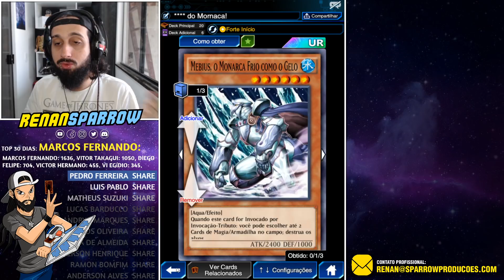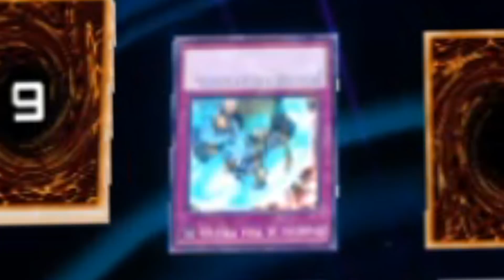FINALMENTE: MONARCA É INCRÍVEL! - Yu-Gi-Oh! Duel Links #885